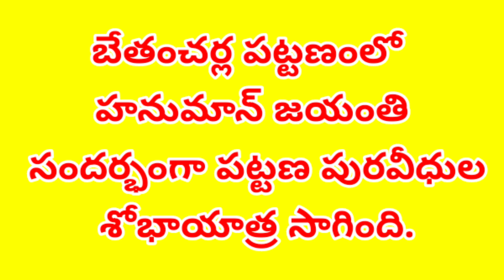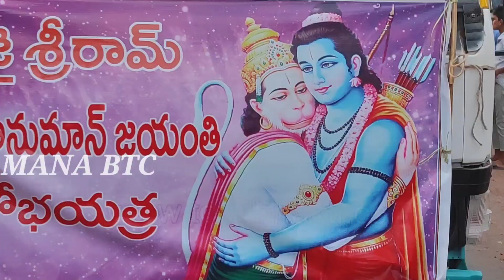బేతంచర్ల పట్టణంలో హనుమాన్ జయంతి సందర్భంగా పట్టణ పురవీధుల శోభాయాత్ర సాగింది.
Mana Betamcherla